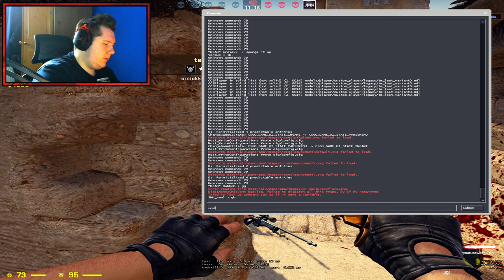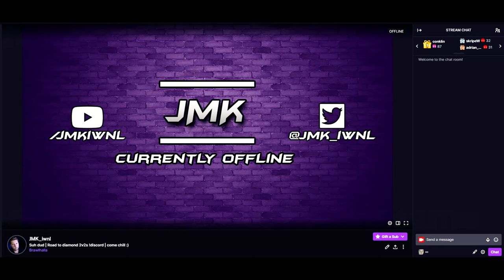The struggles of faceit...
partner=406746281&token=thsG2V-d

— ⠀⠀⠀⠀⠀Music⠀⠀⠀⠀⠀—